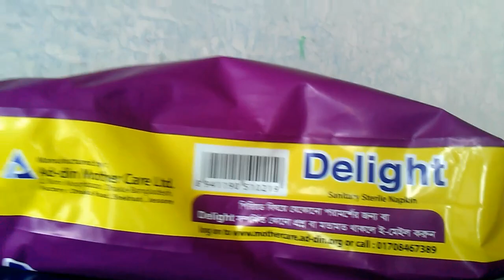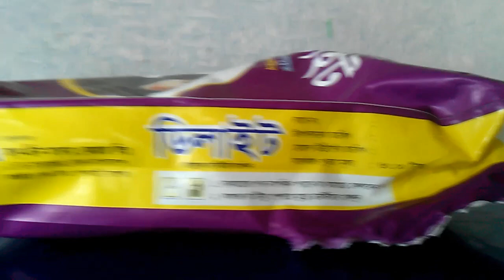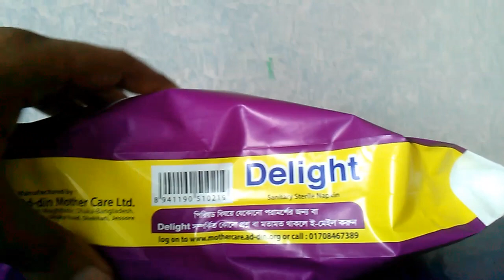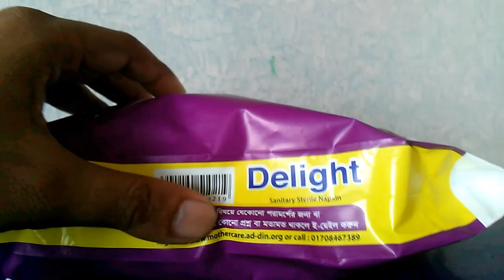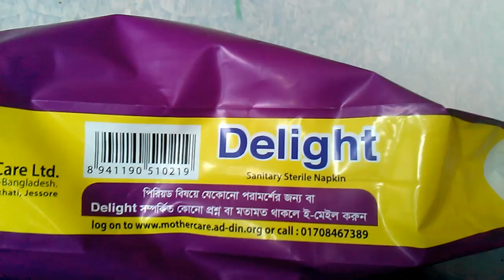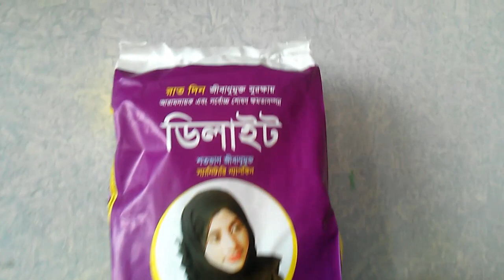কম দামে আদর্শ স্যানিটারি ন্যাপকিন || ব্যবহারের সঠিক পদ্ধতি || Delight 100% Sterile Sanitary Napkin